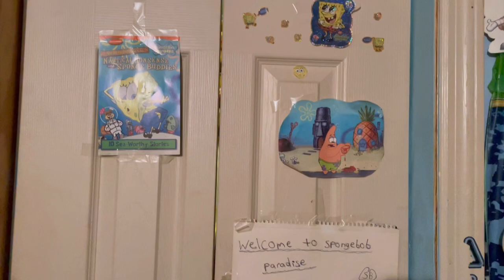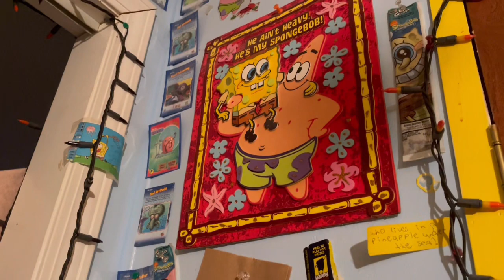A tour of my other rooms